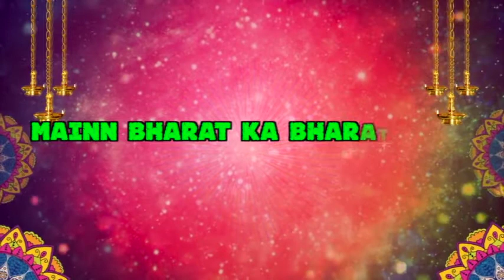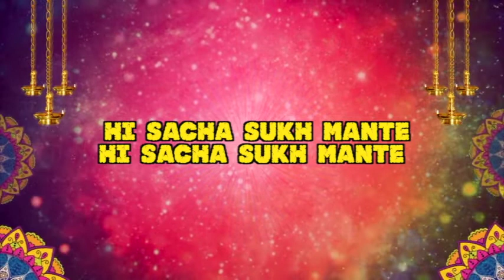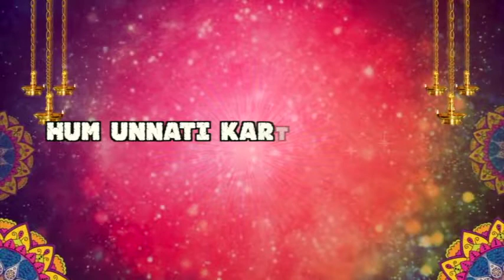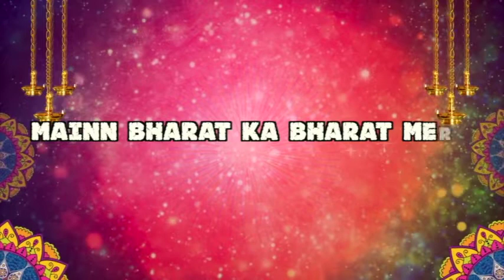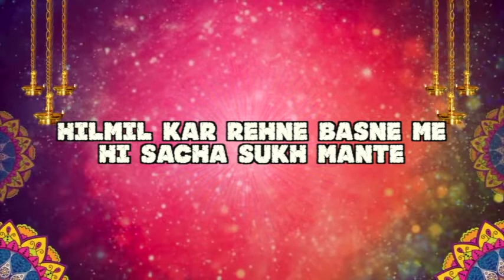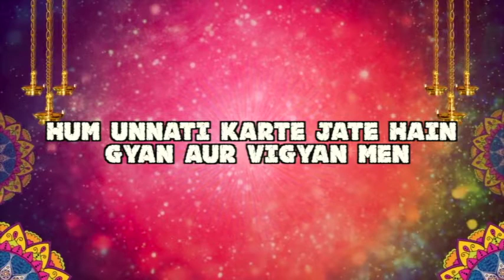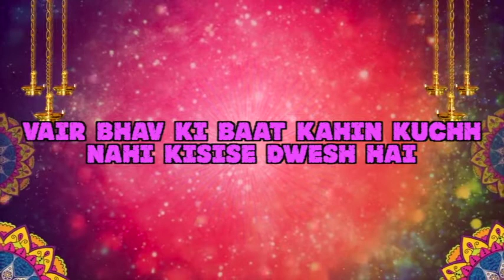Main Bharat Ka / Patriotic Song // मैं भारत का / देश भक्ति गीत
बहुत ही सुन्दर और सरल देश भक्ति गीत - मैं भारत का भारत मरता

MAINN BHARAT KA BHARAT MERA APNA PYARA DESH HAI
APNA PYARA DESH HAI APNA PYARA DESH HAI

SIDHE SADHE LOG YAHANKE CHHAL KAPAT NA JANTE
CHHAL KAPAT NA JANTE
HILMIL KAR REHNE BASNE ME HI SACHA SUKH MANTE
HI SACHA SUKH MANTE
GUNJ RAHA GHAR GHAR ME GANDHI GAUTAM KA SANDESH HAI
MAINN BHARAT KA BHARAT MERA APNA PYARA DESH HAIN
APNA PYARA DESH HAIN APNA PYARA DESH HAIN

HUM UNNATI KARTE JATE HAIN GYAN AUR VIGYAN MEN
GYAN AUR VIGYAN MEN
CHAR CHAND LAGTE JATE HAIN BHARAT KE ABHIMAANMEN
BHARAT KE ABHIMAANMEN
VAIR BHAV KI BAAT NAHI KUCHH NAHI KISISE DWESH HAI